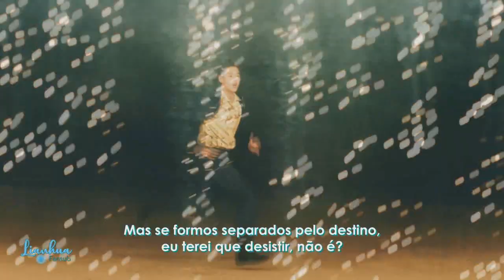I TOLD SUNSET ABOUT YOU I UMA CONEXÃO & INTIMIDADE INEBRIANTE (Ep3) - Análise DETALHADA com Spoilers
No vídeo de hoje, trago a minha análise e teorias do terceiro episódio de IToldSunsetAboutYou, ou como a série está sendo conhecida aqui no Brasil como "Interprete Meu Amor". Espero que vocês gostem ;)